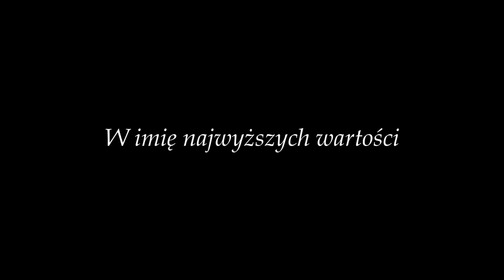W IMIĘ NAJWYŻSZYCH WARTOŚCI - zwiastun filmu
Film dokumentalny opowiadający niezwykłą historię rodziny Bobów, która podjęła walkę z komunistycznym reżimem o prawo do wolności wychowania i edukacji swoich dzieci.

scenariusz, reżyseria i zdjęcia: Piotr Augustynek
reżyseria scen fabularyzowanych: Piotr Piecha
współpraca reżyserska, dźwięk i montaż: Krzysztof Ridan
charakteryzacja: Katarzyna Rajtar
scenografia: Radosława Ridan
muzyka: Jan Oberbek i Bogusława Oberbek
konsultacja historyczna: Wojciech Paduchowski
współpraca realizacyjna: Barbara Szumowska
producent: Krzysztof Ridan

W filmie występują: Danuta Boba, Bogumiła Boba, Bolesława Habdank – Wojewódzka, Bogdan Boba, Bogusław Boba, Bożena Boba-Dyga, Julia Dyga, Joanna Tesarczyk, Piotr Tesarczyk, Karol Tesarczyk, Piotr Piecha, Anna Augustynek
oraz Kacper Czochara, Tomasz Dudka, Janusz Jurowicz, Paulina Paduchowska, Mikołaj Ridan, Radosława Ridan, Paweł Sułkowski, Igor Szewczyk.

Czas trwania filmu: 50 minut

Dofinansowano ze środków Instytutu Dziedzictwa Myśli Narodowej im. Romana Dmowskiego i Ignacego Paderewskiego w ramach Funduszu Patriotycznego.
Film powstał w ramach programu FILMOTEKA MAŁOPOLSKA realizowanego przez Małopolskie Centrum Kultury SOKÓŁ w Nowym Sączu i finansowanego z budżetu Województwa Małopolskiego.
Produkcja: Województwo Małopolskie, Małopolskie Centrum Kultury SOKÓŁ, Stowarzyszenie Filmowe Trzeci Tor.
Współpraca przy realizacji filmu: Dom Kultury w Kozach